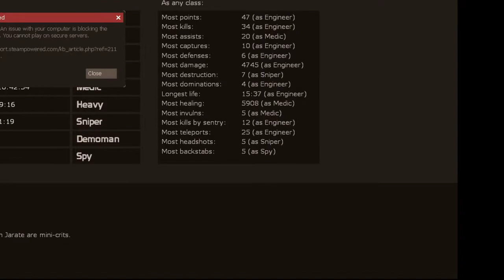[Bunsig] The Stream Where My Computer Took a Dump (09/14/2020)